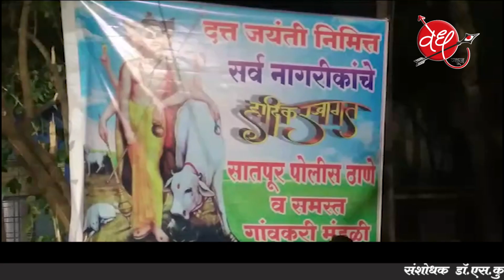दत्त जयंती निमित्त सातपूर पोलीस ठाण्यात विविध धार्मिक कार्यक्रम